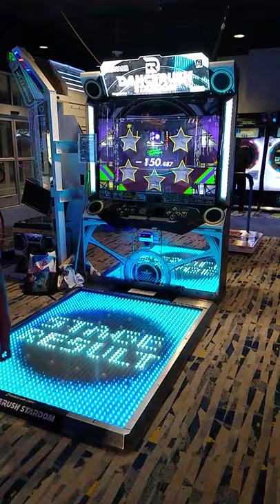[OMES FIRST ATTEMPT]「Let Me See Your Dance / kors k vs BEMANI Sound Team 'SYUNN'」DANCERUSH_STARDOM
heck.